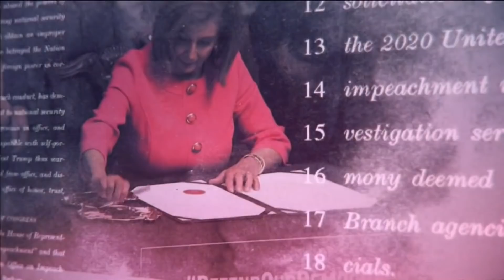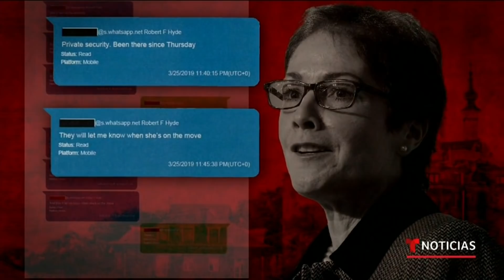Exsocio de Rudy Giuliani aporta con nuevas evidencias contra Trump | Noticias Telemundo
Video oficial de Noticias Telemundo. Lev Parnas, exsocio del abogado personal de Trump, revela nueva evidencia y asegura que el mandatario estaba al tanto de las presiones de Ucrania, mientras, Trump insiste en que no conoce a Parnas.